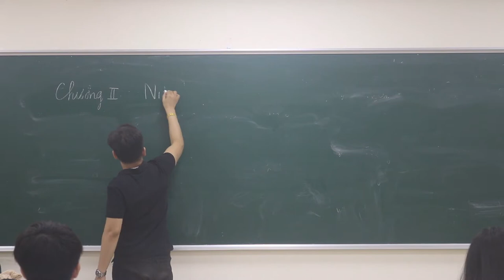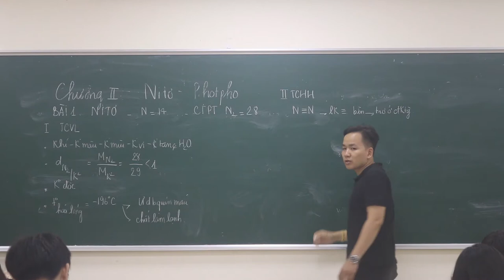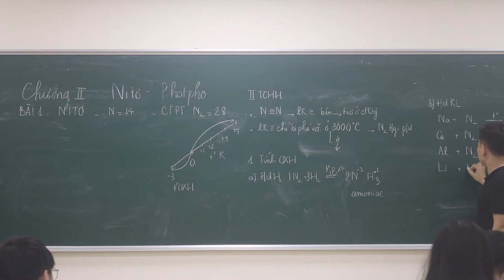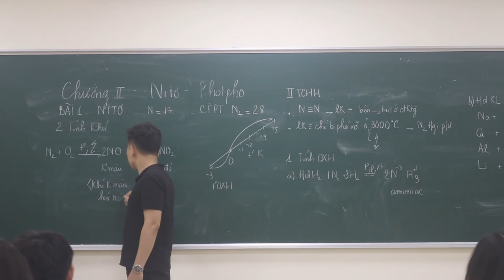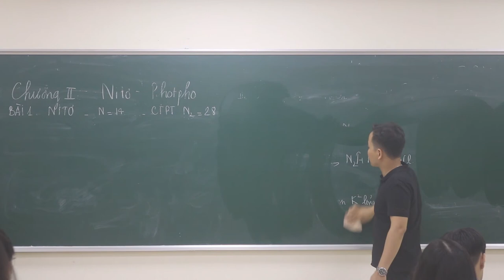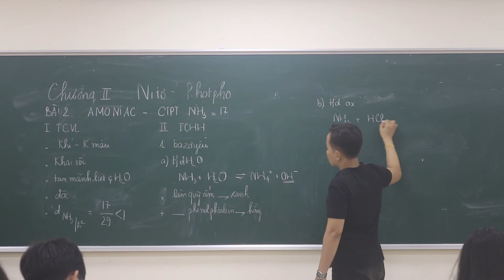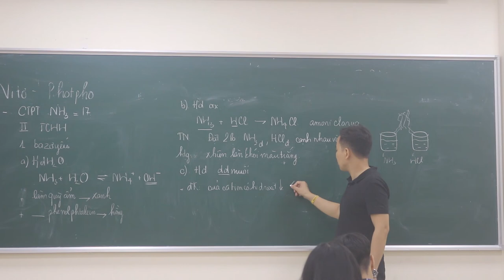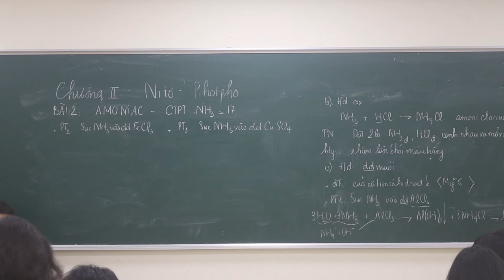[ Hóa 11 - Chương 2 ] || Nito - Tính Chất Vật Lý - Tính Chất Hóa Học || [ Minh Myelin ]